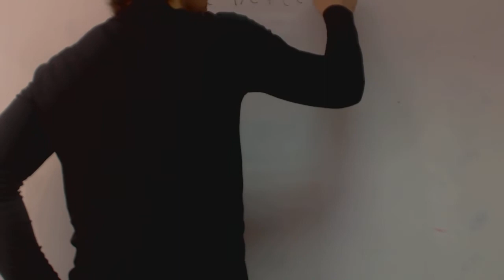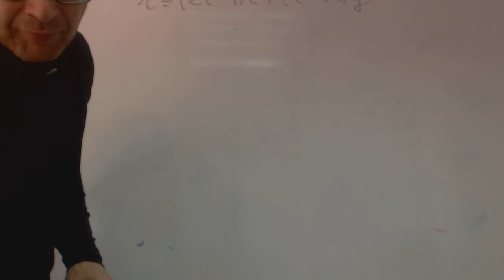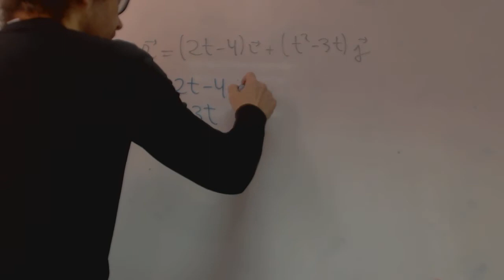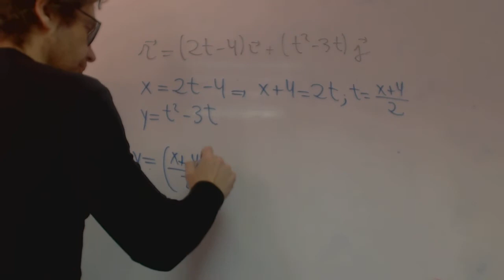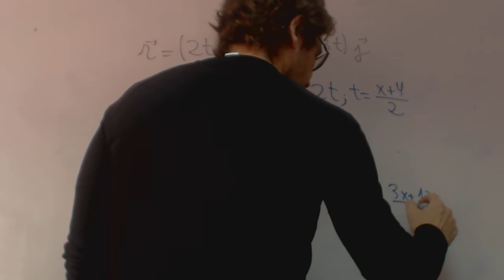Ecuacion de la trayectoria franjamanela Fisica 1 Bachillerato Academia Usero Estepona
Ecuacion de la trayectoria franjamanela Fisica 1 Bachillerato